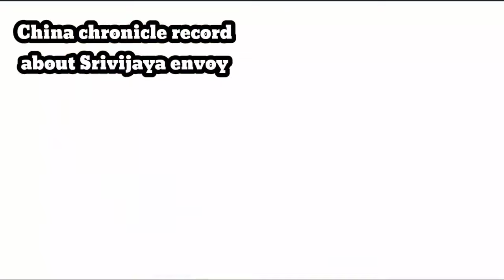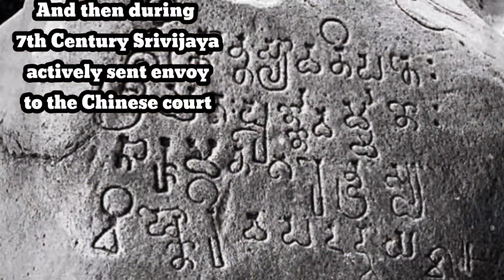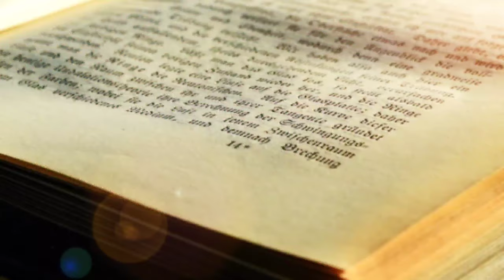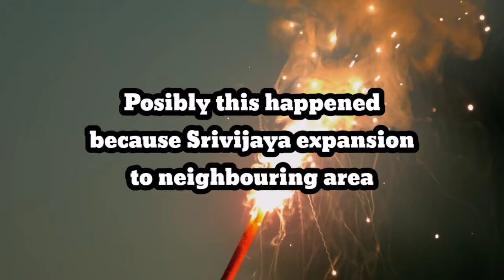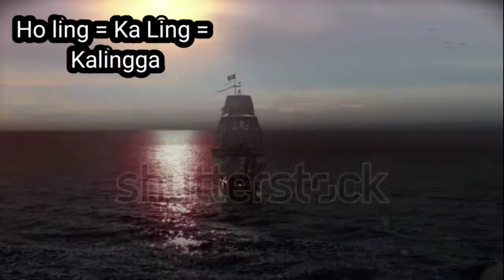The development of Srivijaya Empire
In this video you will learn about Sriwijaya Empire became the main forces in southeast Asia and appear in Chinese court record